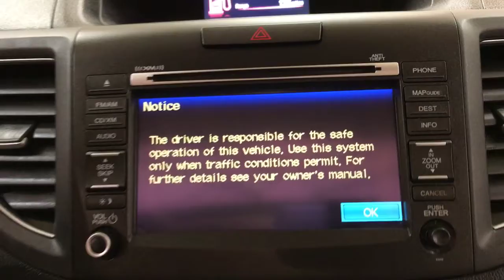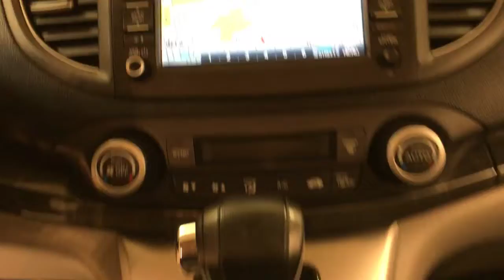2014 Honda CR-V EX-L AWD NAVIGATION MOONROOF REAR CAMERA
Stock: 043354
This 2014 Honda CR-V EX-L AWD NAVIGATION MOONROOF REAR CAMERA is offered to you for sale by Car Vision.

CARFAX BuyBack Guarantee is reassurance that any major issues with this vehicle will show on CARFAX report. If you're going to purchase a pre-owned vehicle, why wouldn't you purchase one with CARFAX one-owner report.

This Honda CR-V EX-L AWD NAVIGATION MOONROOF REAR CAMERA is an incredibly versatile vehicle that is a "must have" for any family. This vehicle has an added performance bonus: AWD. It improves handling on those winding back roads, and gives you added safety and control when driving through wet and snow weather conditions.

Added comfort with contemporary style is the leather interior to heighten the quality and craftsmanship for the Honda CR-V This Honda CR-V offers the most up-to-date navigation system available so you'll always know the most efficient route to where you are going.

More information about the 2014 Honda CR-V:

Honda has a successful formula for their compact SUV and they see little reason to deviate too much. All CR-Vs come with a capable 4-cylinder engine, a cleverly designed interior and compact exterior dimensions. This is all wrapped up in attractively designed sheet metal and sold with available all-wheel drive at a competitive price. While some competitors have allowed their vehicles to balloon in size, features and price, Honda has steadfastly stuck to the winning formula that has made every generation of CR-V a success.

This model sets itself apart with well-equipped, Practical, and available all-wheel-drive.